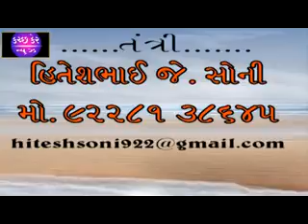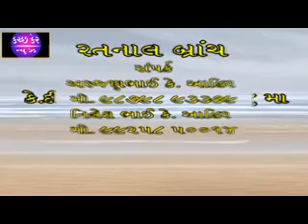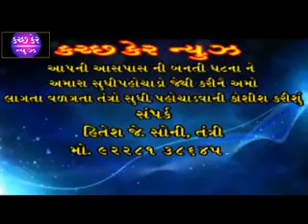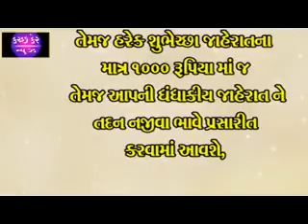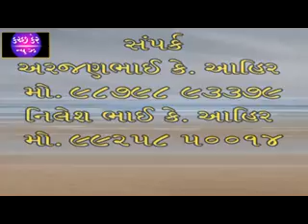kutch care news